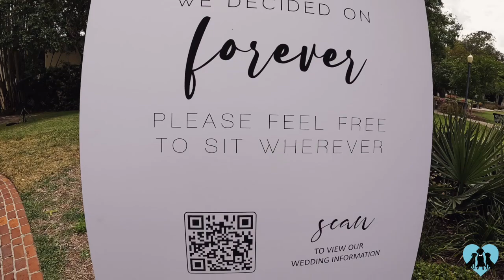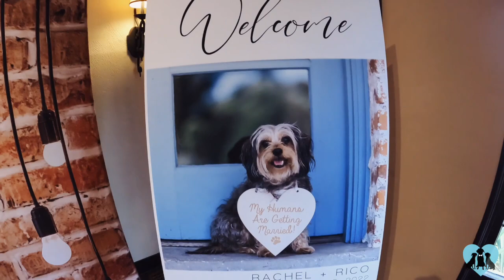Little Yorkie Mix Walks Down The Aisle & Makes Her Mom & Dad's Wedding Complete | FairyTail Pet Care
Scrappy was the Dog Of Honor in her humans' special day!

Professional Wedding Day Pet Care ensures you AND your pet will have the BEST DAY EVER. Want to include your pet in your wedding day?

Venue - Casa Feliz (Orlando, Florida)
Photographer - Bumby Photography